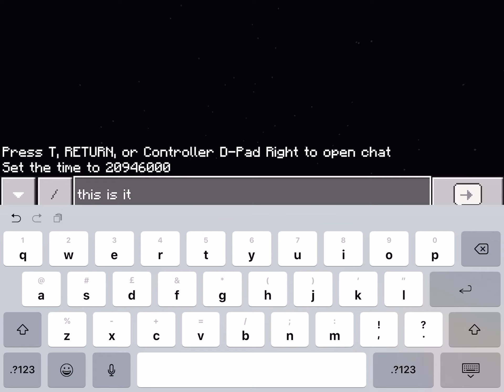The Biggest Minecraft Prison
This is the biggest Minecraft prison i have built with some help it took me some time to finish it!! and remember !👊SuckerPunch👊!